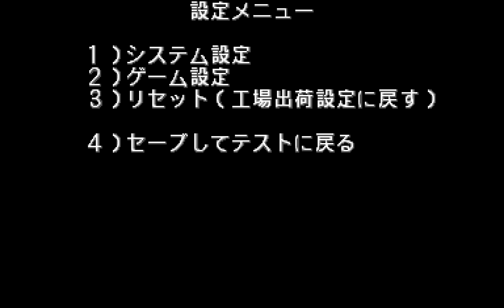Street Fighter III: 2nd Impact (ARC) Ryu [4k] [TAS]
By: Dark Noob